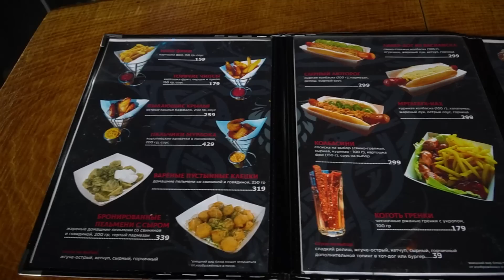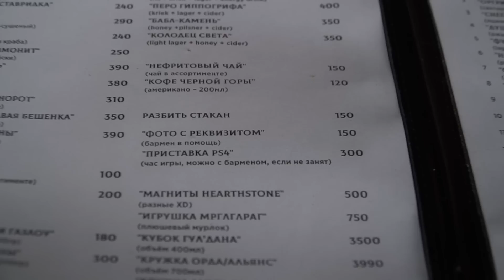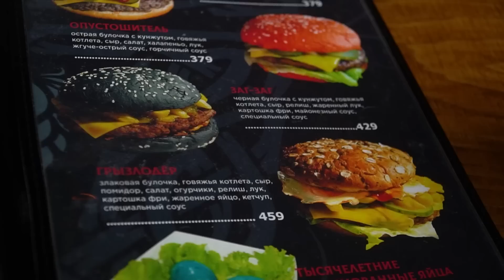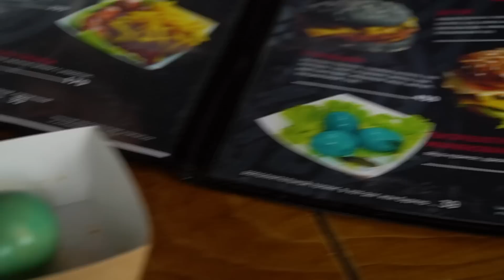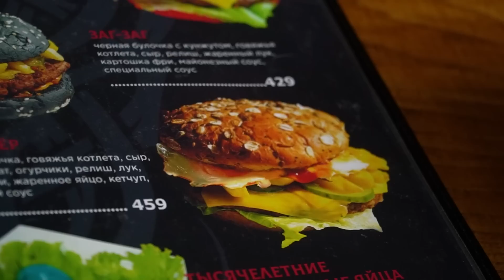Бар по мотивам World of WarCraft / ТЫСЯЧЕЛЕТНИЕ яйца, зверобургер и ГРЫЗЛОДЕР / Обзор Пивоваркрафт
Тайм-коды:
00:00 - Вступление
00:42 - Конкурс
01:21 - Интерьер
01:38 - Первое впечатление и меню
03:49 - Заказ
04:45 - Первый пейринг
07:18 - Ливер-дог из василиска
09:13 - Люторог
10:54 - Мрглгагх-нах
12:54 - Пальчики мурлока
14:22 - Зверобургер
17:13 - Опустошитель
20:14 - Грызлодер
22:36 - Коготь
24:20 - Итоги